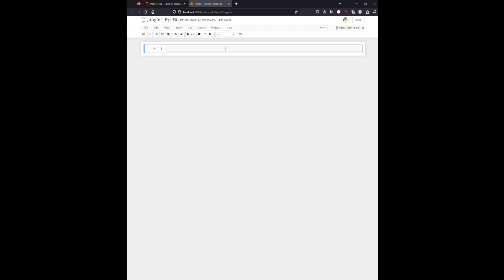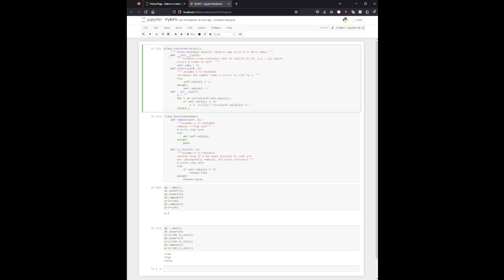Python Final 5